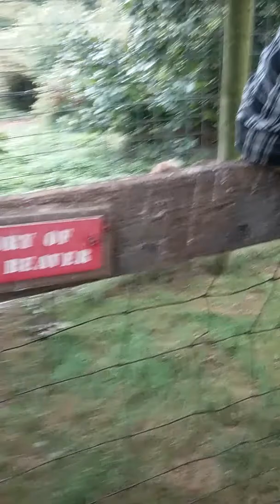Clip 2 of T & D's Cats Of The World.